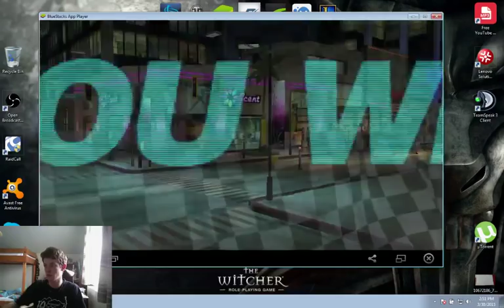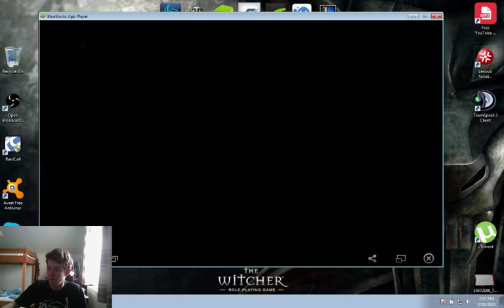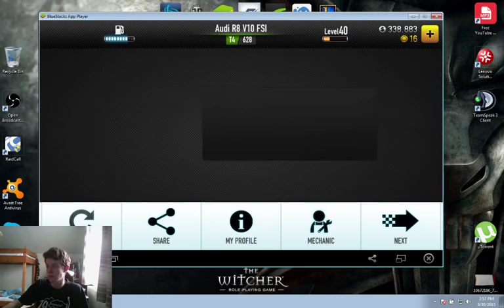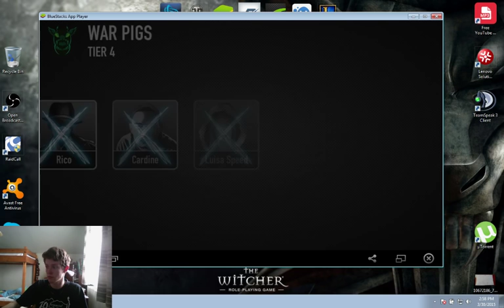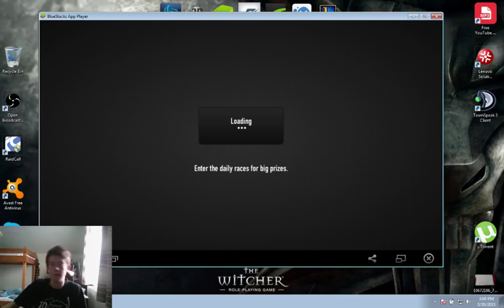CSR Racing Walkthrough-part 7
CSR Racing Walthrough part 7
How to beat The Warpigs (map 4)